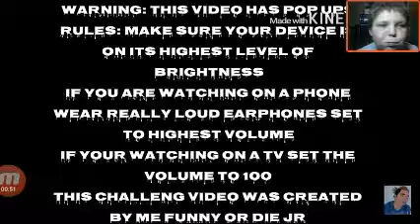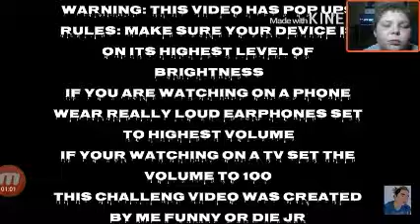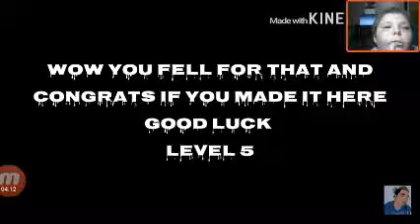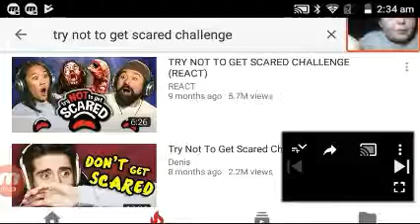TRY NOT TO GET SCARED REACTION